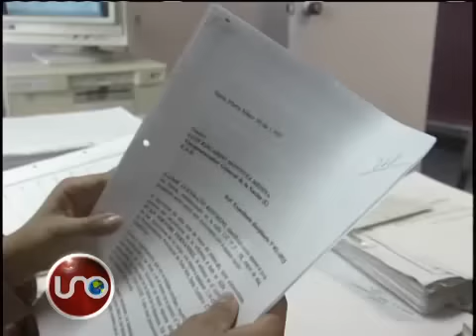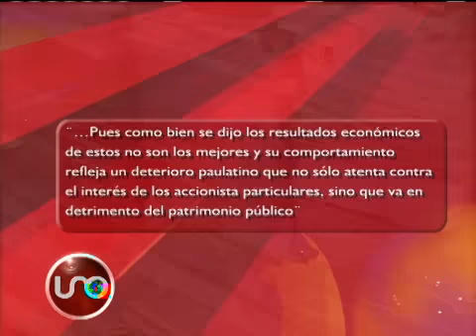Fondos ganaderos no son viables financieramente